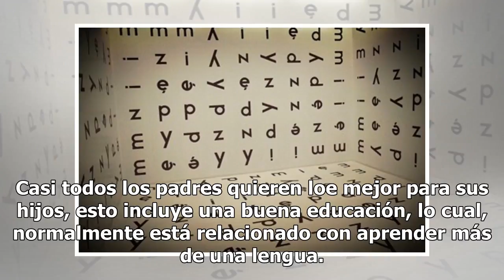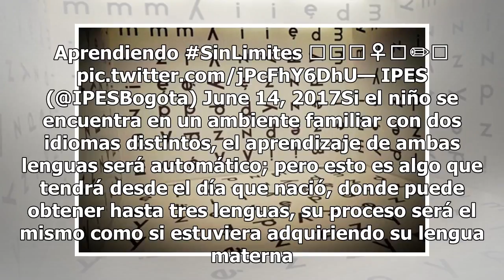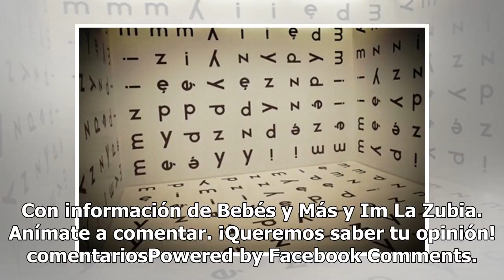¿Cuándo deben aprender una segunda lengua los niños?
Casi todos los padres quieren loe mejor para sus hijos, esto incluye una buena educación, lo cual, normalmente está relacionado con aprender más de una lengua. En realidad, sí es bastante conveniente saber otra lengua que no sólo sea español, puede ser inglés, alemán, náhuatl, maya o cualquiera que ...